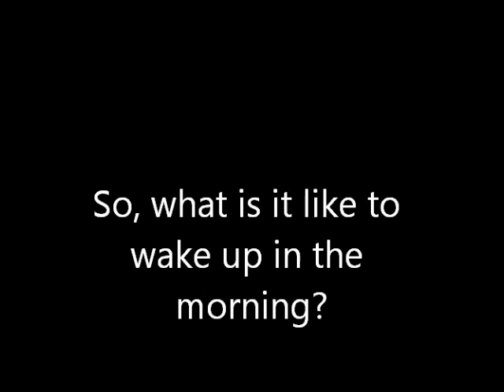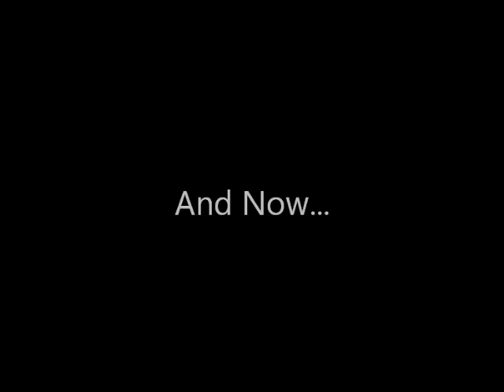Morning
What is it like to wake up for school? Let's find out...
Music is 'Pink Panther" theme